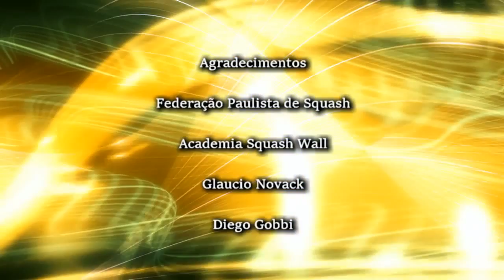Video FPS Fortalecimento e Prevenção de Lesões